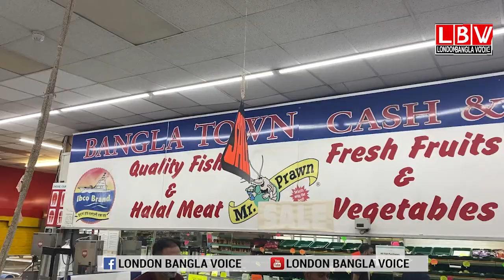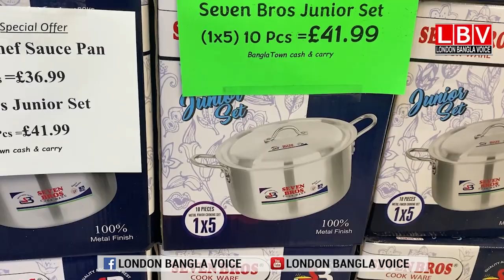বাংলা টাউনের ২৮ বছর পূর্তিতে মাছ, ক্রোকারিজ, আম ও কাঁঠালে বিশেষ অফার